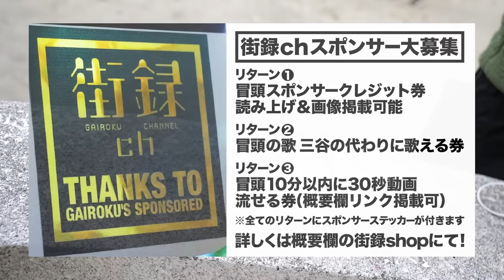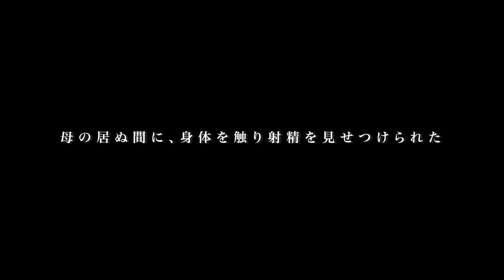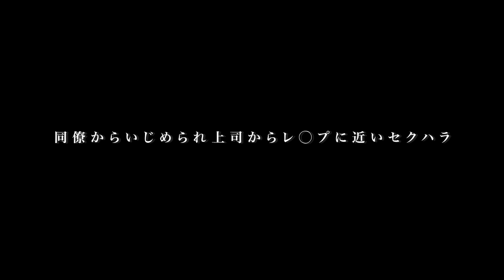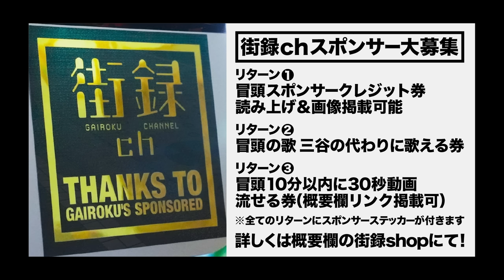小5で母の彼氏から…/上司におもちゃ使われ鬱発症…/心理カウンセリングで起業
【橋本なずなさん】
◆各リンク

【街録ｃｈ】
◆街録chトークライブin札幌
2023年1/21 19:00〜チケット購入はこちらから！

こちら、札幌トークライブのページになります！

目次

00:00 OP
02:03 両親の離婚後に失踪した兄
04:36 大人達に失望し中1で不登校に
08:32 母親の彼氏からの性的○待
13:26 夢を追い始めた矢先に鬱病発症
18:55 職場でのいじめと上司からのセクハラ
23:06 存在価値を見出すためのS○X
27:22 2度の自○未遂と再生の歩み
32:54 日本におけるカウンセリング文化の実現
38:20 罪の裏に隠された「心の闇」

①氏名
②年齢

【スタッフ】
企画・構成ww:三谷三四郎
カメラ：三谷三四郎
編集：三谷三四郎  橋本一路  中垣智浩
ショート動画制作：宮本あきら
音効：三谷三四郎
AD：三谷三四郎
AP：三谷三四郎
制作進行 : 中垣智浩
目次制作：幾原尚美
文章校正：白川舞衣
OPOG：平池 優太
取材ディレクター：三谷三四郎
総合演出ww:三谷三四郎
エグゼクティブプロデューサーww:三谷三四郎